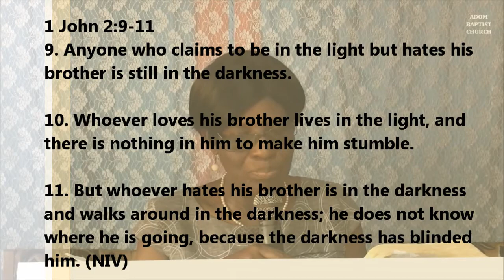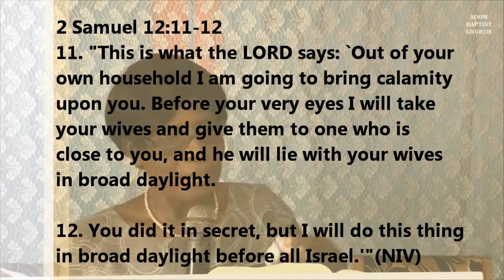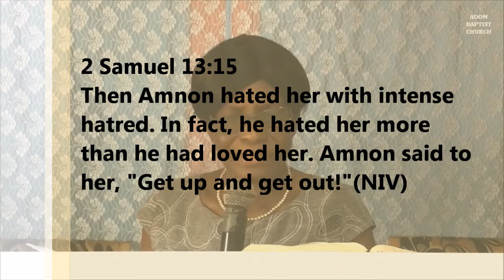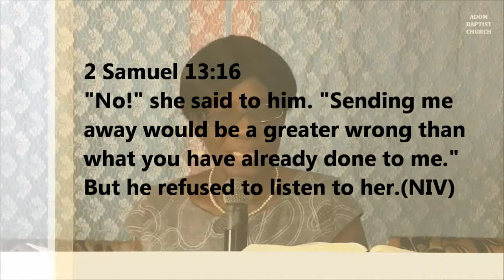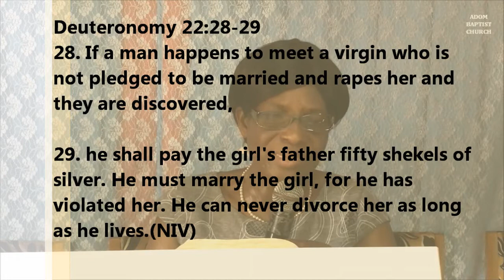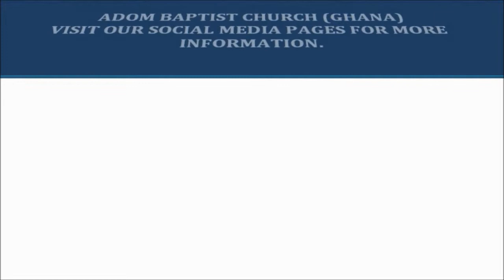Sermon: THE CONSEQUENCES OF SIN - REV GRACE HANSON @ Adom Baptist Church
Topic: THE CONSEQUENCES OF SIN
Reading: 1 John 2:9-11, 2 Samuel 12:11-12

In life whatever evil you do there are consequences that you will face one day. The sins of King David caused great distress in his household. Similarly your sins can cause problems for you. Therefore be careful about every advice and decision you take. Make sure your decisions is in line with God's word before carrying it out. May the Lord have mercy on you as you listen to this message.
Stay Safe
SHALOM